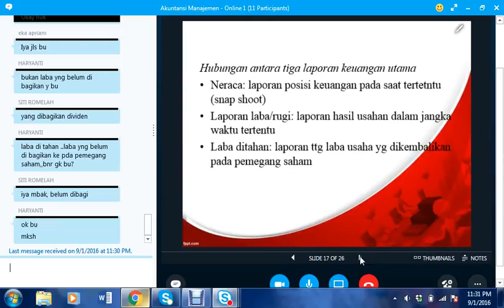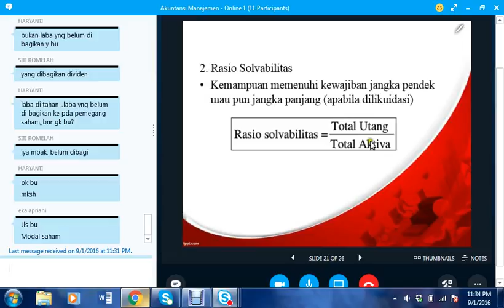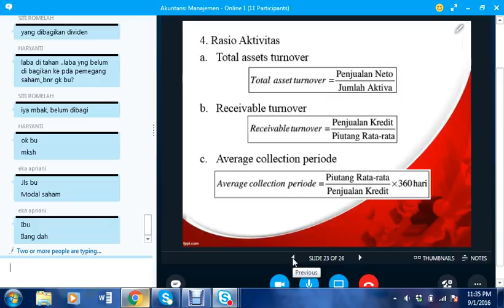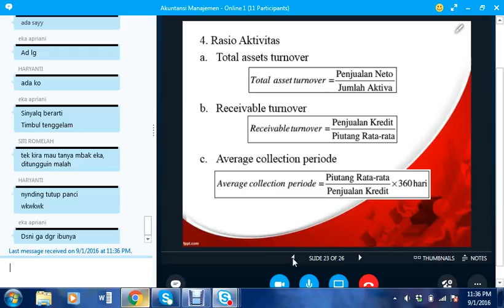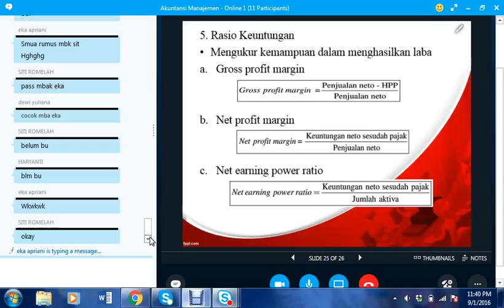2016 2 Akuntansi Manajemen UTT O1 010916 5